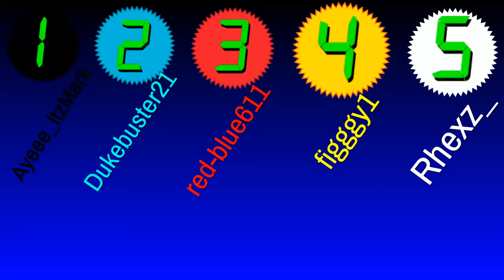Jedi academy ep 2*